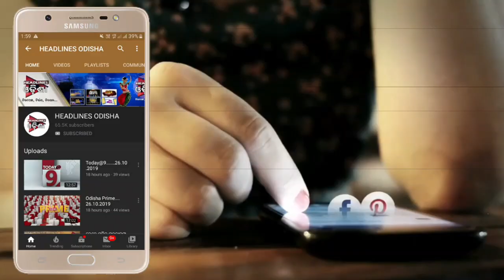ବସନ୍ତ ପଣ୍ଡାଙ୍କ ସଚେତନ ବାର୍ତା